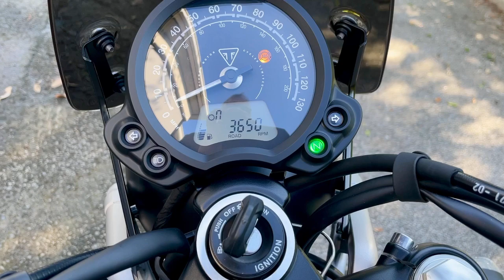2023 Triumph 900 Scrambler Chrome